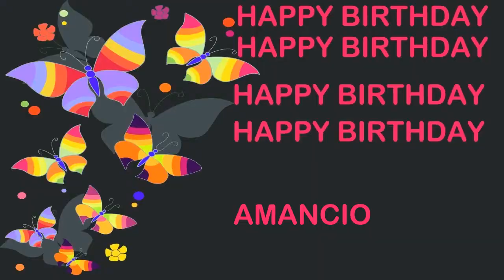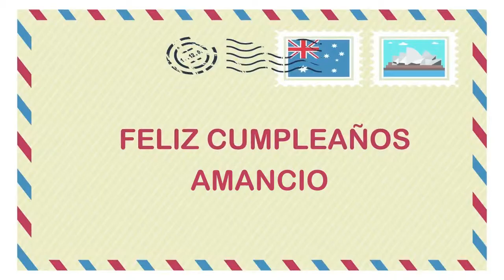Amancio Birthday Postcards & Postales